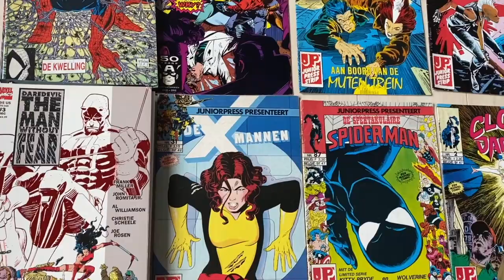JAE LEE Retro Challenge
Jae Lee (no, not the little brother of Jim Lee) was a gutsy artist who combined the best of Simon Bisley, Sam Keith, Mike Mignola, Joe Quesada and Bill Sienkiewicz. Now that's a cool mix. I'd go for the same, so giving it a try myself.